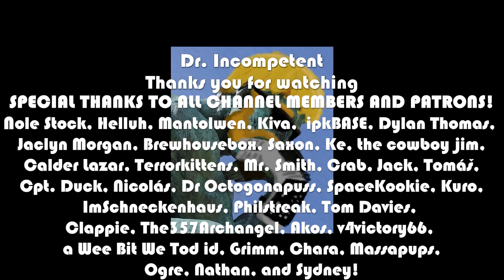DEATH TRASH | First Look | Episode 7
This series features my first time ever booting up Death Trash. I was recommended the game by friends of the channel on stream and became intrigued. When I looked at the Steam page, I saw old-school, post-apocalyptic, open-world RPG and was sold. The devs were kind enough to provide a copy for the channel to try out in Early Access and I am pumped to see how bad things have become in this imagining of the near future! ;)

Let's make friends with a FLESH KRAKEN!

Marvel Champions

This is the Lenovo Laptop I use: